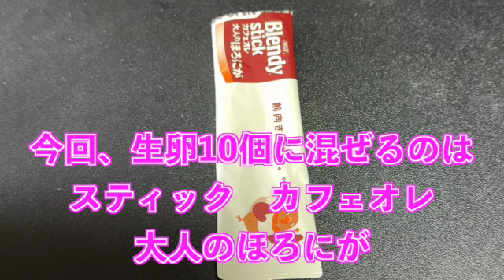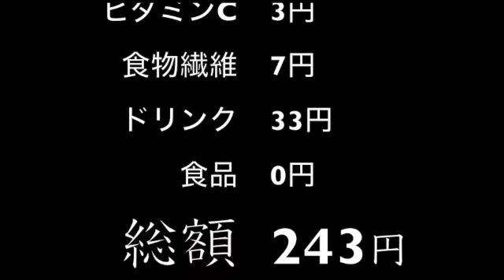【完全栄養】【生存報告】 生卵10個にスティック カフェオレ 大人のほろにがを混ぜたら最高のプロテインが完成しました893日目